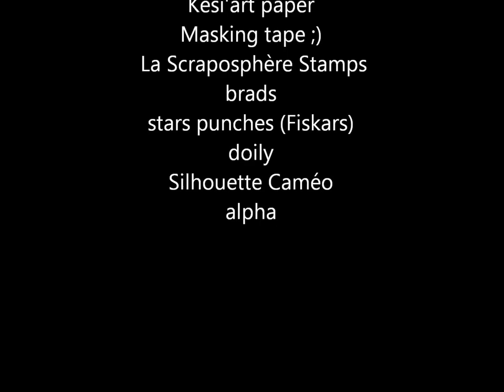"addict" layout/page Djamila Khiter process #6